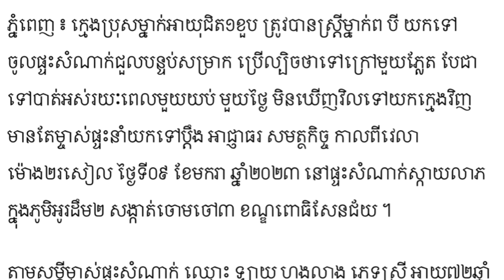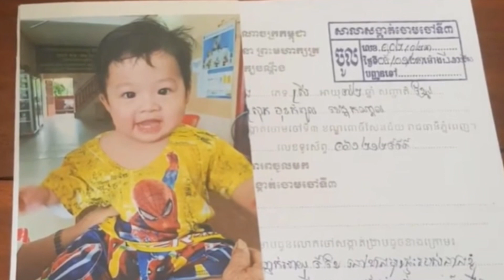ដឹងការពិតហើយ! មូលហេតុម្ចាស់ផ្ទះសំណាក់ទៅប្តឹងប៉ូលីសរឿងក្មេងជិត១ខួបត្រូវម្តាយបោះបង់ចោល តាមពិតគឺ…